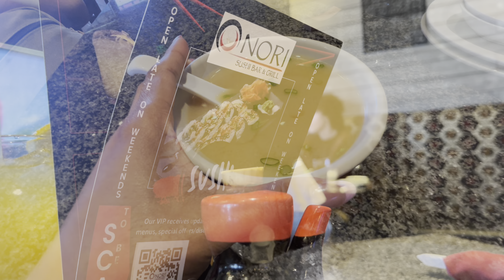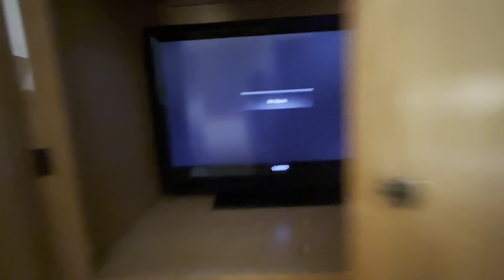vlog • bye Utah and our roadtrip back to wyoming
Welcome to my OFW/ Travel Nurse Life ✨

📺 Watch in HD & you can Maximize or Minimize the volume

♡ Editing Apps:
iMovie & Meitu App

✨Bgm